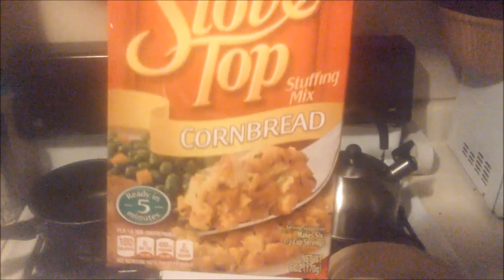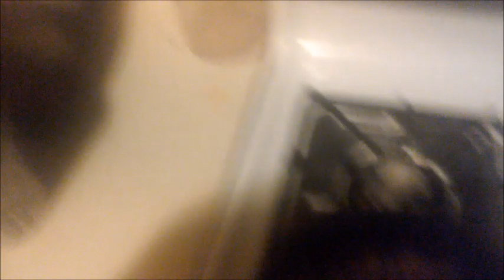Is Stove Top Stuffing Libertarian?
What if John Stossel* reviewed stuffing to see if it upheld libertarian values of the free market, 2nd amendment, civil liberties, and consumer advocacy like only John Stossel could recognize?

Well here's your chance to find out as John Stossel* takes on Stove Top stuffing!

*(Not actually John Stossel)

Idea and concept HEAVILY inspired to the point of practically being ripped off in every sense of the phrase from SNESdrunk. Please check out his channel below: